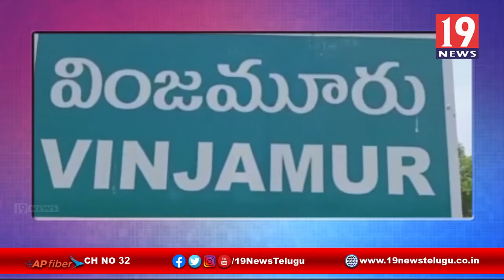ఆశా వర్కర్‌లను ప్రభుత్వ ఉద్యోగులుగా గుర్తించాలి -నెల్లూరు జిల్లా